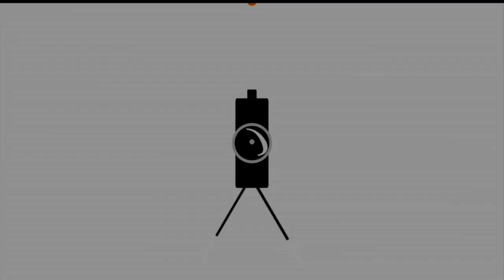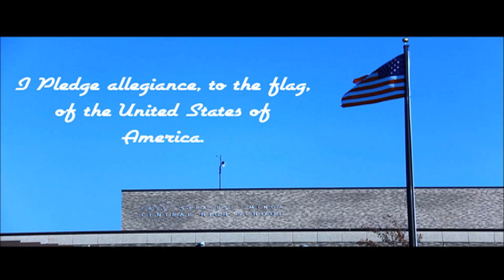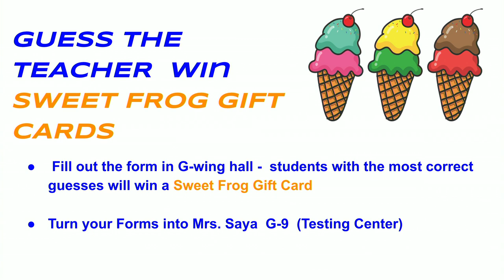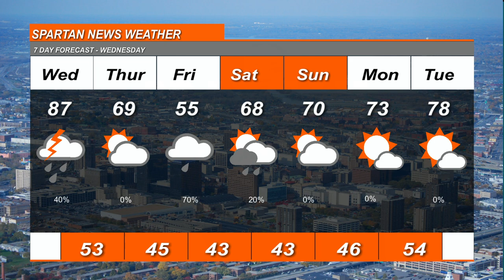Spartan News May 26, 2021